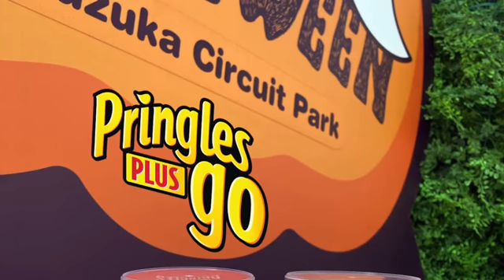Pringles go PLUS, de Taiwan Ben y Julio Montoro //